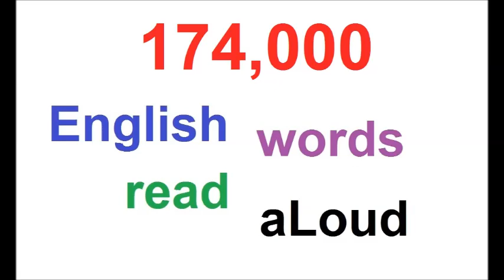174000 RANDOM ENGLISH WORDS AUDIO PART 06 OF 39